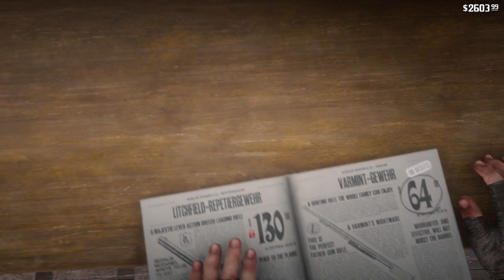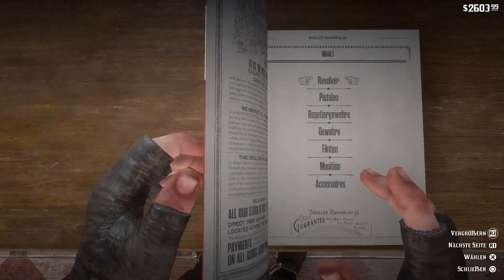Red Dead Redemption 2 #25 Bank ausrauben || Gameplay German | PS4 PRO | Let's Play Deutsch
► *G-Portal Server mieten & 10% sparen ||| Red Dead Redemption 2 Gameplay German
◘ Red Dead Redemption 2 ◘ von Rockstar Games

► Beam Community Teamspeak
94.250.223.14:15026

PS: Wer bis hierhin durchgelesen hat, ist ein wissbegieriger Mensch und darf mich das gerne wissen lassen, indem er ein "Im Wilden Westen trägt man keine Tek Rüstung" in den Kommentaren hinterlässt. ^^